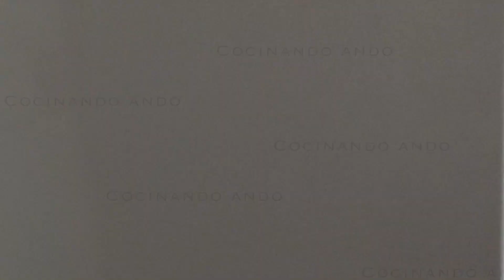Crema de avellanas (para untar)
¿A quien lo le ha gustado nunca un buen bocadillo de Nocilla o Nutela?. Si tienes en casa la Thermomix o un molinillo de café, puedes hacerla tu mismo. es muy fácil.